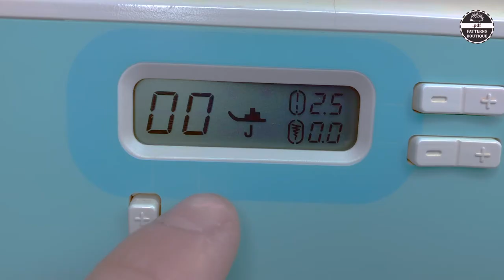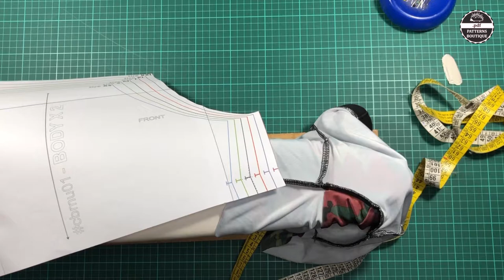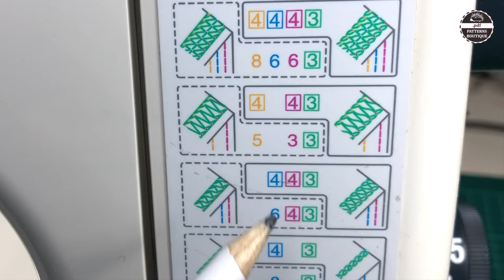BOXER Briefs for Men DIY - Sewing Steps / PDF Patterns Boutique Sew Along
Low-Rise BOXER BRIEFS Basic Construction - How to Sew Boxer Briefs
(for Men - 6 Sizes)

00:00 Intro
00:10 Sewing front pieces together
01:41 Sewing front pieces to the body
06:10 Sewing back piece to the body
08:26 Sewing inseam
09:32 Cutting elastic waistband
10:32 Closing elastic
11:30 Sewing waistband
15:04 Sewing Coverstitch hem
18:16 Final result

Machines I'm using in this video:
a) 4-thread Overlock / Serger: Janome 1110DX
b) Coverstitch: Janome CoverPro 1000 CPX
c) Lockstitch (Zig-Zag Stitch): Brother CE 4000